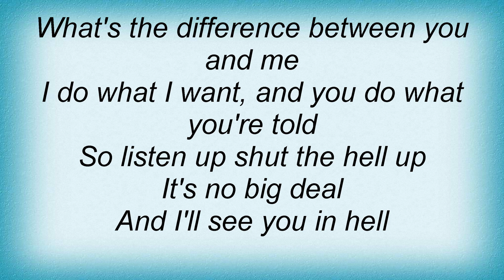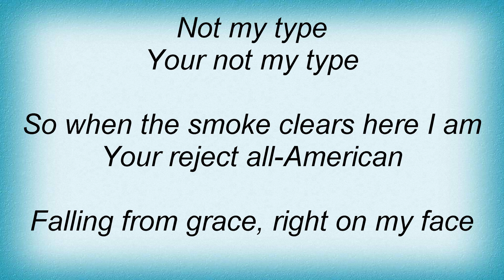Avril Lavigne - Reject Lyrics_1